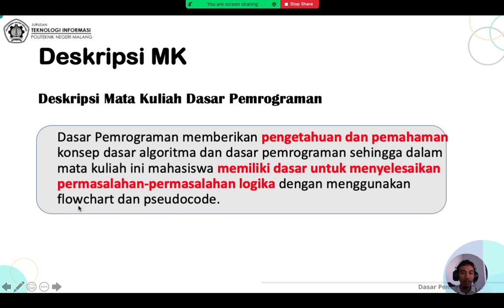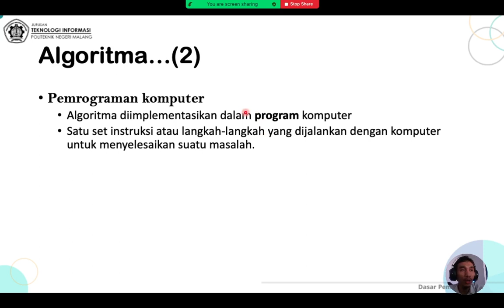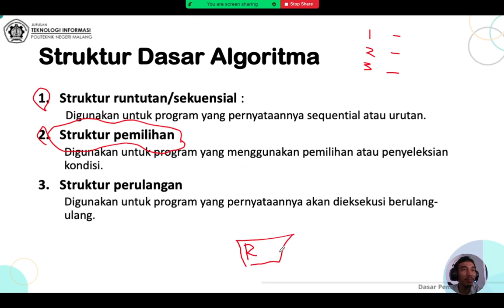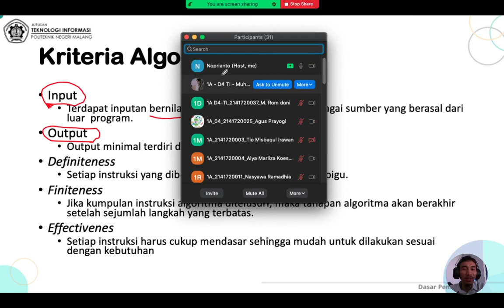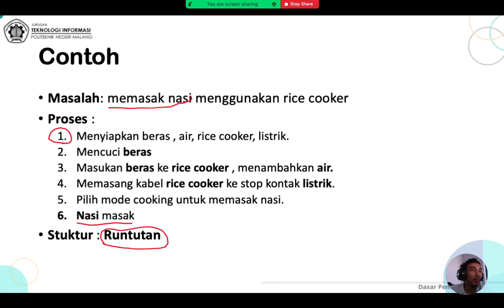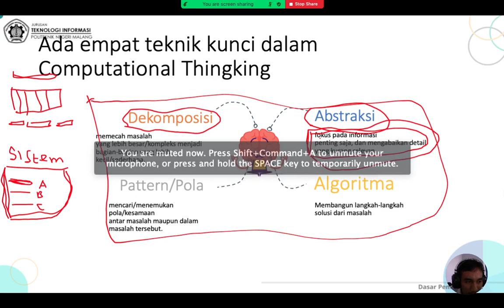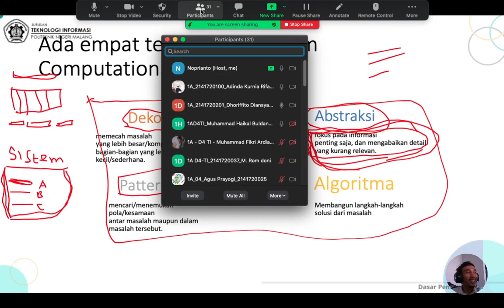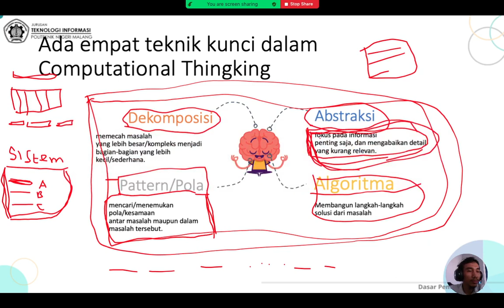Dasar Pemrograman #1 : Dasar Pemrograman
Selamat datang channel sinaungoding, video kali ini adalah rekaman untuk kuliah daring Minggu 1 tentang Dasar Pemrograman.